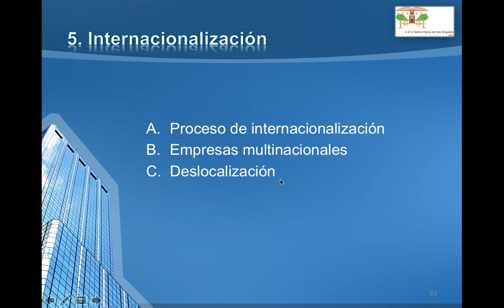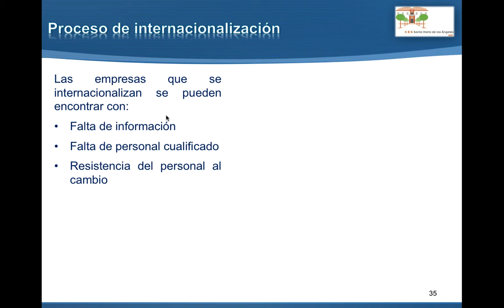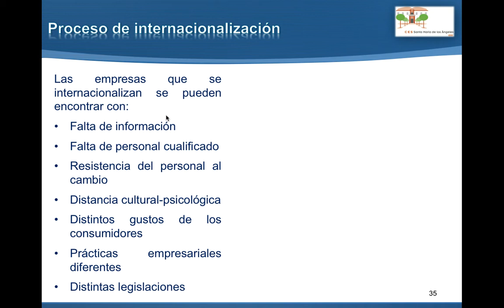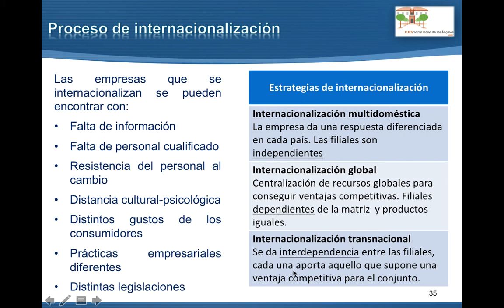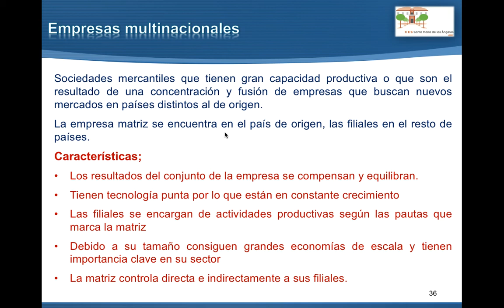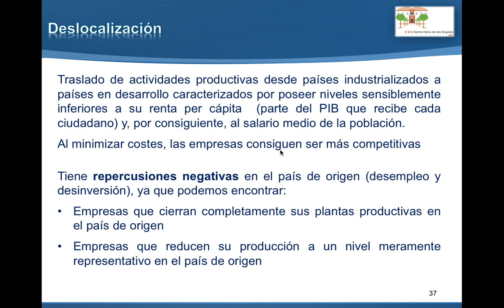Estrategia y desarrollo empresarial 7: Internacionalización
Internacionalización, multinacionales y deslocalización